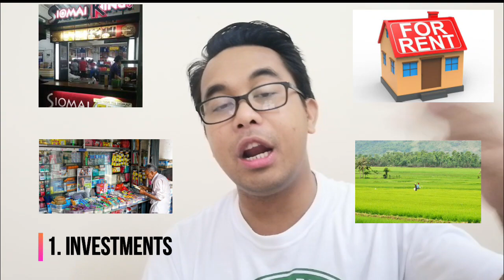HOW TO SAVE MONEY SA ABROAD? | Saan napunta ang sahod ko sa abroad?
Paano makapag save ng maayos kapag nasa abroad? Malaki ang sahod ng OFW sa abroad. Kaso lagi kong tinatanong sarili ko, saan nga ba napupunta ang sahod ko? Ang OFW hindi ganun ka expert sa paghawak ng pera.

In this video, tuturuan ko kayo ng simple financial management na sobrang kailanga mong mong marinig. Financial management ay kailangan ng lahat ng mga nag aabroad.

Sa Video din na ito, Iisa-isahin ko kung saan napunta yung sahod ng isang OFW this month and at the end meron din akong  simple advice related sa Financial management.